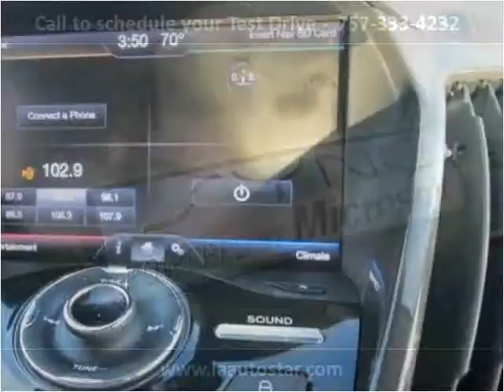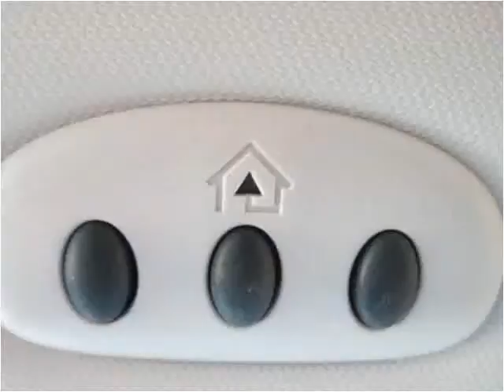2013 Ford Escape Used Cars Virginia Beach VA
This 2013 Ford Escape is available from LA Auto Star.